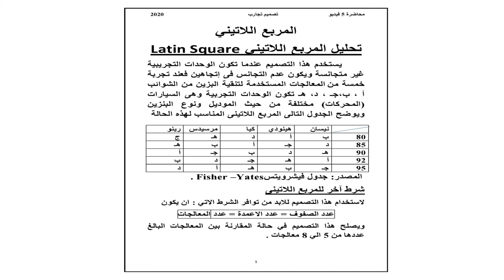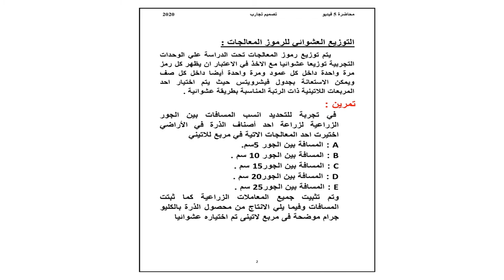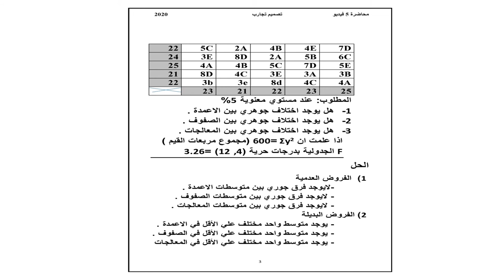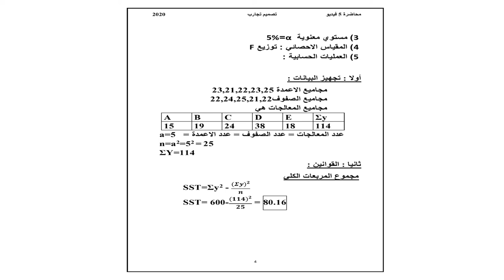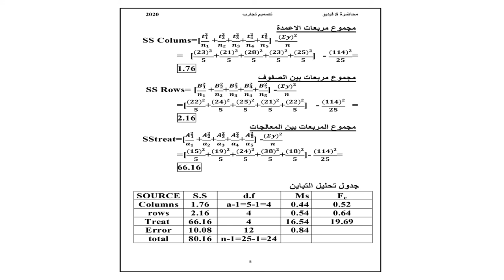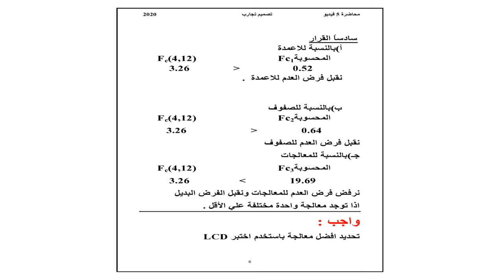دبلومة الطرق الكمية - الفرقة الثانية - عينات وتصميم تجارب - د/ أحمد كامل - 05